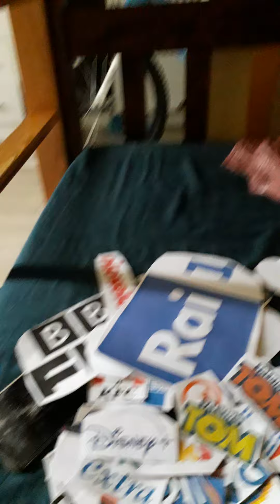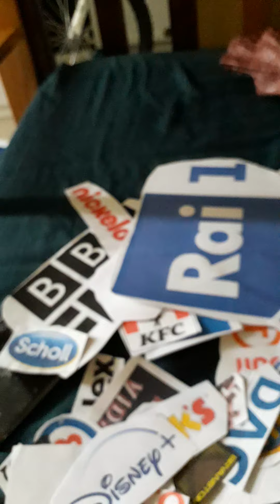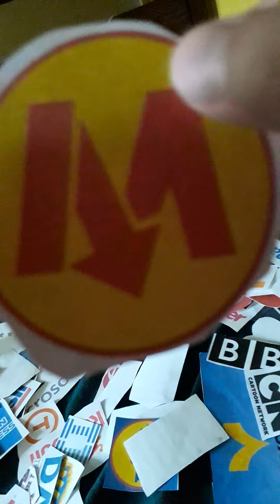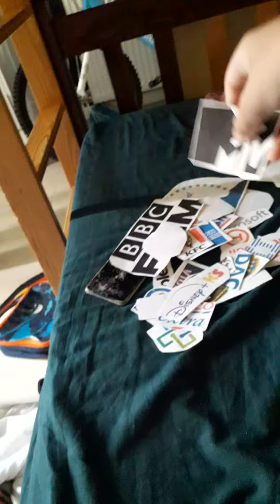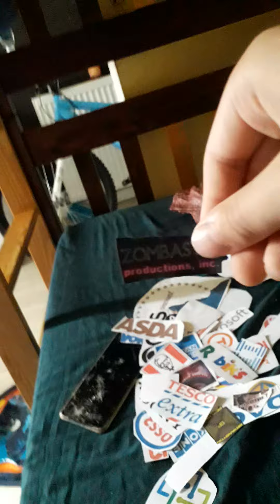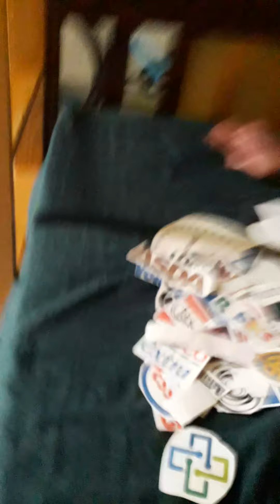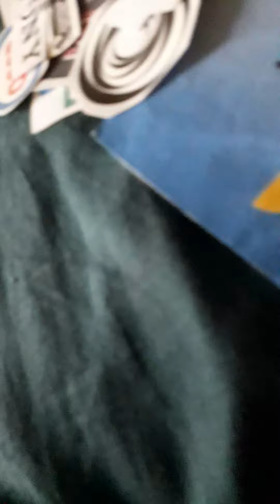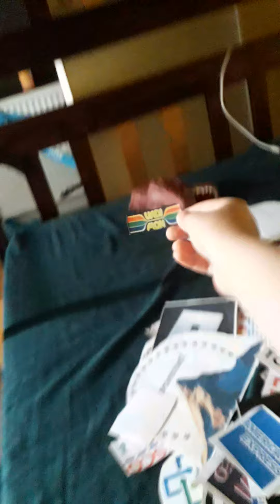3 lipca 2022